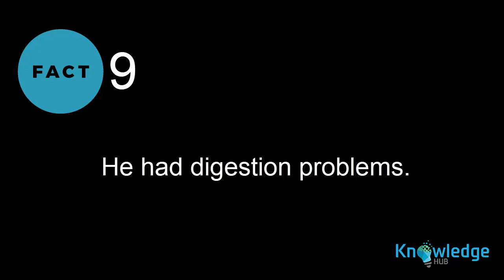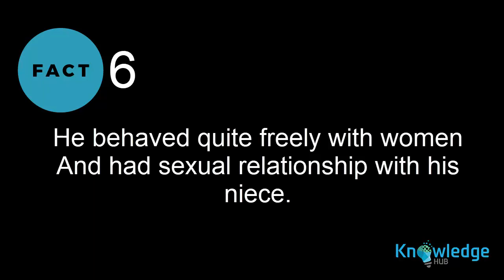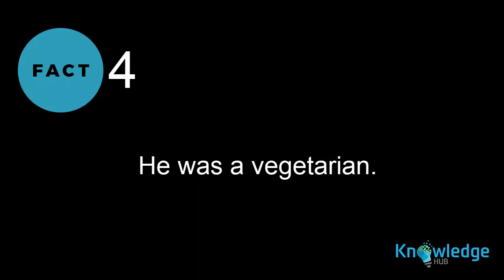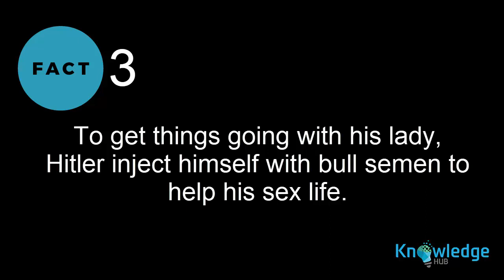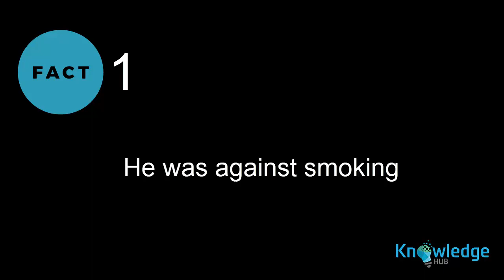10 Facts About Hitler You Didn't Know About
10 Facts About Hitler You Didn't Know About